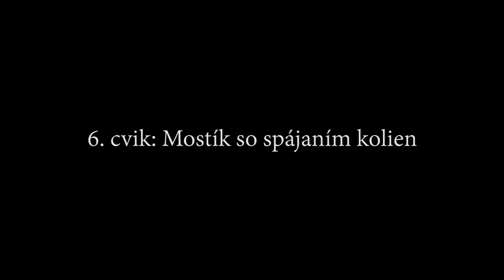Sexy Body - cviky na pevný a pekný zadok - Lea Vršecká [Fitshaker.sk]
Najlepšia trénerka ČR Ti ukáže v tomto krátkom videu výber efektívnych cvikov na pevný a pekný zadok. Celé cvičenie nájdeš na